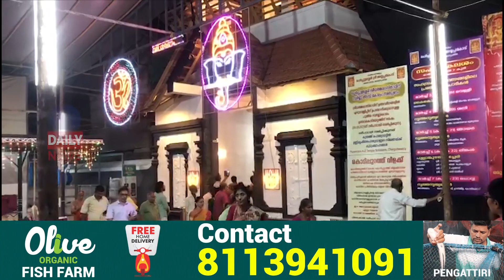ചെർപ്പുളശ്ശേരി അയ്യപ്പൻ കാവിൽ ഉത്സവത്തിന് കൊടിയേറി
ചെർപ്പുളശ്ശേരി അയ്യപ്പൻ കാവിൽ ഉത്സവത്തിന് കൊടിയേറി , ക്ഷേത്രം തന്ത്രി ബ്രഹ്മശ്രീ അഴകത്ത് ശാസ്ത്ര് ശർമൻ നമ്പൂതിരിപ്പാടിന്റെ കാർമ്മികത്വത്തിലാണ് ഉത്സവാഘോഷം നടക്കുന്നത് , ആറു ദിവസം ഉത്സവ ബലി നടക്കുന്ന അപൂർവ്വ ക്ഷേത്രങ്ങളിൽ ഒന്നാണ്  ചെർപ്പുളശ്ശേരി അയ്യപ്പൻ കാവ് , ഉത്സവ കൊടിയേറ്റവുമായി ബന്ധപ്പെട്ട്  ഉത്രം വരസദ്യയിൽ നിരവധി ഭക്തജനങ്ങൾ പങ്കെടുത്തു .

 മാർച്ച് 9 മുതൽ സിനിമ സീരിയൽ താരം സരയു മോഹന്റെ നേതൃത്വത്തിലുള്ള നൃത്ത നൃത്യങ്ങൾ , തായമ്പക, ഭക്തിഗാനമേള , കഥകളി , സംഗീതോത്സവം , ഓട്ടൻ തുള്ളൽ , ചാക്ക്യാർ കൂത്ത് , പഞ്ചവാദ്യം , ട്രിപ്പിൾ തായമ്പക , ആറാട്ട് എന്നിവ ഓരോ ദിവസങ്ങളിലായി അരങ്ങേറും
മാർച്ച് 17 ന് വൈകിട്ട്  പത്തു മണിക്ക് കൊടിയിറക്കത്തോടെ ഉത്സവം സമാപിക്കും